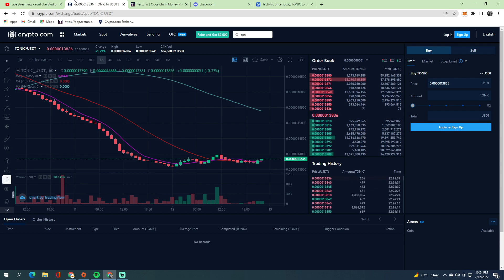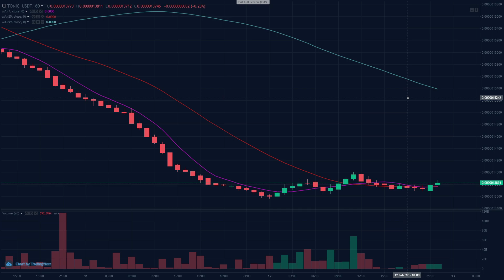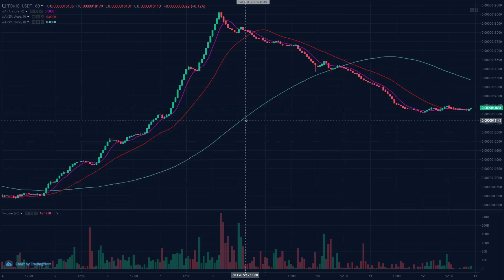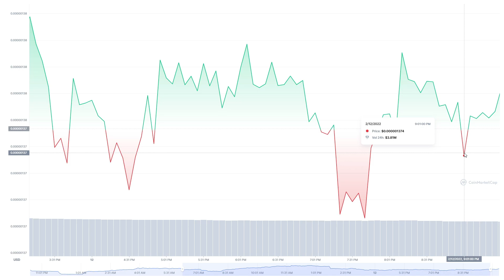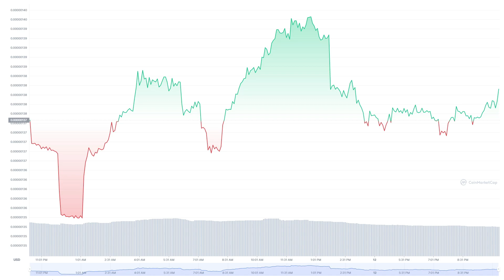why I am buying tectonic token at the dip